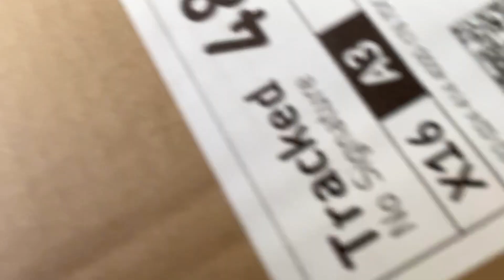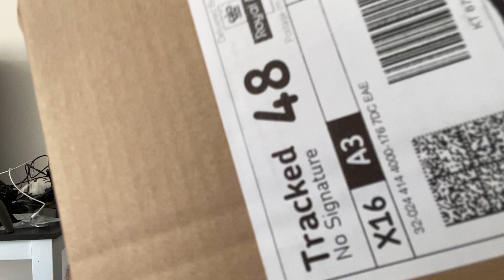Unboxing Two new hats! (bought end-of-line sale) / HyperX Quadcast ASMR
hat haul from lastexittonowhere audio recorded with HyperXquadcast microphone